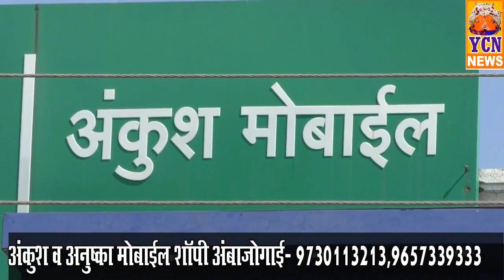आधार माणुसकीने या कुटुंबांना दिवाळीत ही दिला अशा प्रकारे आधार